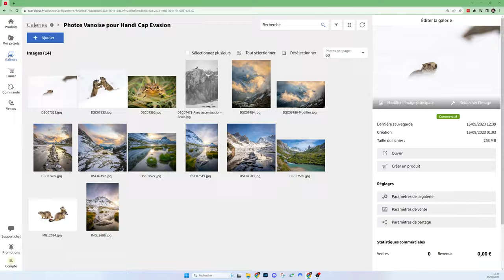Un Photographe et sa Fille en quête de la PHOTO PARFAITE (dans la Vanoise)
➜ A   P R O P O S   D E   M O N   P E T I T   R E F L E X  :

Ici, on parle photo. Mais attention ! Pas la photo technique que seuls les spécialistes peuvent comprendre ! Non, ici, on échange des astuces, des "trucs", des expériences plus ou moins réussies mais qui dans tous les cas feront progresser dans cet art difficile de la photo.

La chaîne a débuté en Novembre 2012, quand j'ai reçu mon premier reflex, un Canon EOS 1100D. Depuis, je tente d'apprendre et je partage mes pérégrinations ici avec vous.

S I T E I N T E R N E T

M E S   A U T R E S   C H A I N E S   Y O U T U B E :

Crédits audio :
Générique : David Lohstana - Demain je change de vie

Crédits image :
Logo par : Le rat et l'ours
Animation Générique par : Aurélien Kirchner